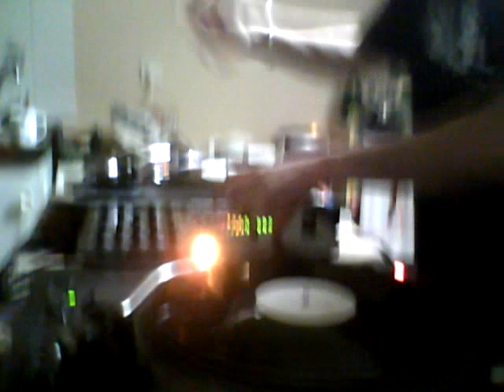Shake Dat (Nasty) Booty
Track listing :

1 - Chronic - ShockOne feat. MC Spyda
2 - Duppy Man - Chase & Status feat. Capleton
3 - Chill - Tantrum Desire feat. Youngman
4 - Forgive Me - Document One (Heist remix)
5 - Crush On You - Nero (Knife Party remix)
6 - T2000 - Metrik
7 - Die For You - Cutline (ShockOne remix)

BIG UP MASSIVE